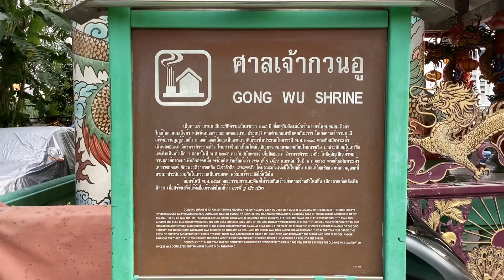ศาลเจ้ากวนอู (คลองสาน), กรุงเทพฯ | Guan Yu Shrine, Bangkok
ศาลเจ้ากวนอู  เป็นศาลเจ้าเทพกวนอูของกลุ่มชาวจีนฮกเกี้ยน ต่อมาได้รับการเคารพและดูแลรักษาโดยกลุ่มชาวจีนแต้จิ๋วจวบจนมาจนถึงปัจจุบัน..
เป็นศาลเจ้าที่เก่าแก่ที่สุดในกรุงเทพมหานครที่ก่อสร้างขึ้นในสมัยกรุงรัตนโกสินทร์ มีประวัติจารึกขึ้นครั้งแรกในปี พ.ศ. 2331.